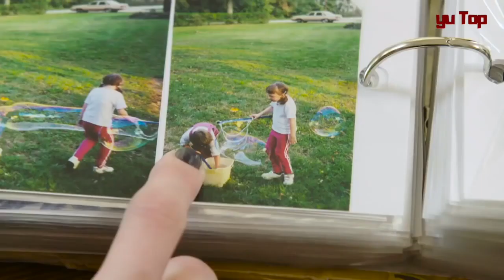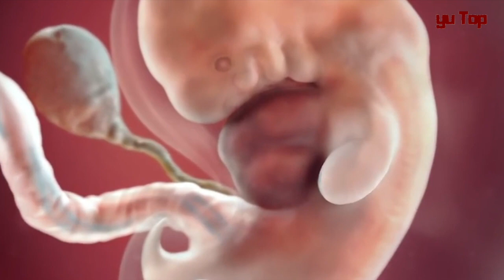Top 10 bizarre birth defects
Top 10, Top 10 Bizarre Birth Defects, Bizarre Birth Defects, Birth Defects, Weird, the most weird, most weird, Siamese Twins, Ambras Syndrome, Fused Limbs, Cyclopia, Craniopagus parasiticus, Foetus in Foetu, Fibrodysplasia ossificans progressive, fop, Progeria, Vestigial Tail, Anencephaly, Gigantism

10 Siamese Twins
We are all familiar with the tales of Siamese twins (named for the country of birth of the first known conjoined twins). It is, indeed, a rare disorder in which twins are born joined together at one or more parts of their bodies. In the most rare cases, children can be born joined at the top of their head. Sometimes Siamese twins can be separated, allowing both to live full lives, but more frequently, this is not possible.

9 Ambras Syndrome
Ambras Syndrome is a disorder that causes someone to be born with excessive hair over the face and body. This is fortunately a very rare disease; in fact, there are only 40 humans in the world at present. The disease is extremely debilitating for children, as they are often rejected by their peers.